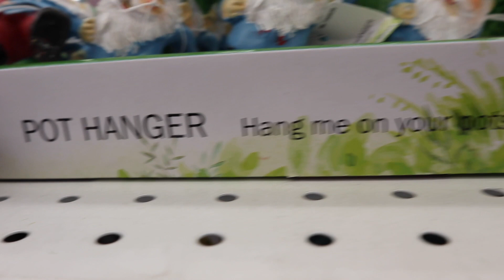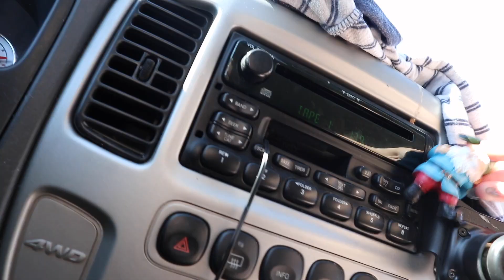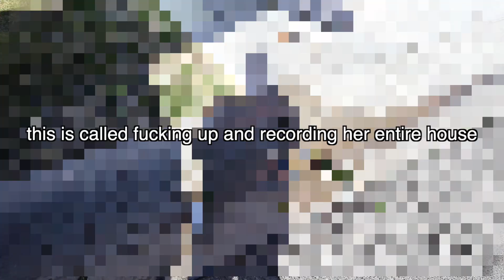finding the perfect man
a valentines vlog in march? Hugh betcha.